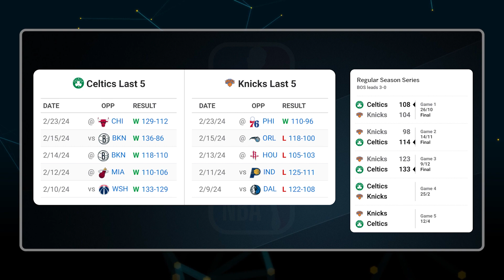Celtics vs Knicks Expected Lineup , Preview | Sat Feb 24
Boston Celtics at New York Knicks Expected Lineup , Preview | Sat Feb 24

Hey guys this is BL Football Talks here you can watch Sports updates & live watchalong of different leagues.